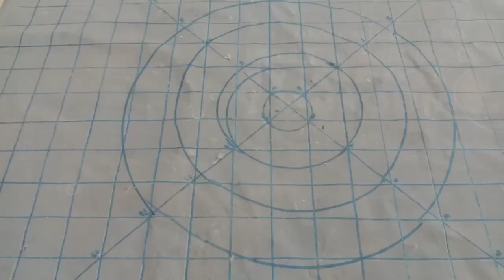How to Make gun Alcohol PVC Pipe Works 100% | Dn Slow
How to make a DIY alcohol burner